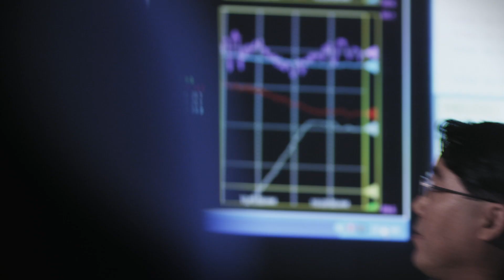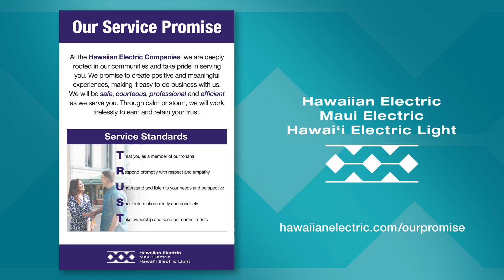Our Customer Promise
At the Hawaiian Electric Companies, we are deeply rooted in our communities and take pride in serving you. We promise to create positive and meaningful experiences, making it easy to do business with us. Through calm or storm, we will work tirelessly to earn and retain your trust.